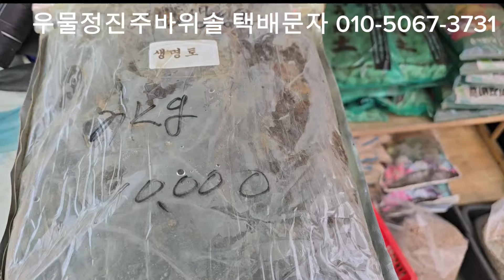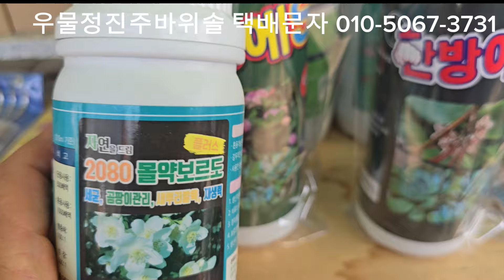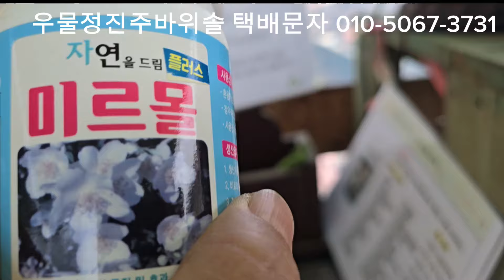바위솔 특가 3포트 오천원 마블화분 항아리화분 이끼 생명토 우물정진주바위솔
우물정 진주바위솔 경기도 화성시 마도면 청원로 283-9 경동택배옆